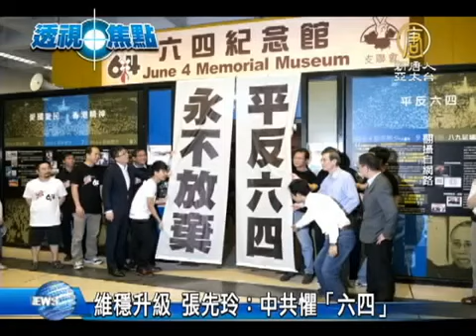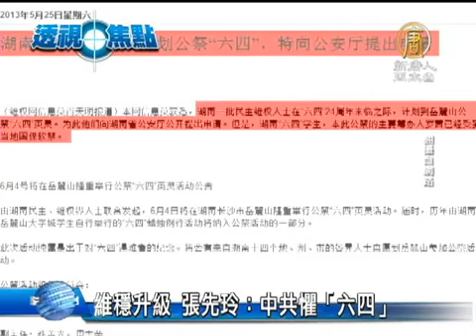【六四天安門 中國真相最新新聞】維穩升級 張先玲：中共懼「六四」